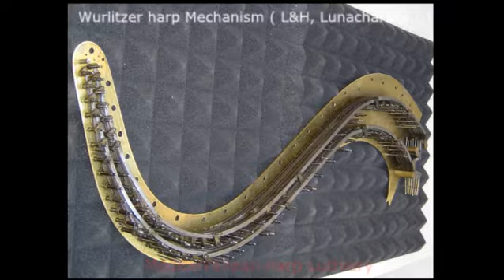Some mechanisms pedal harps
Mechanisms pedal harps, some examples.
Mediterranean harp Luthiery.